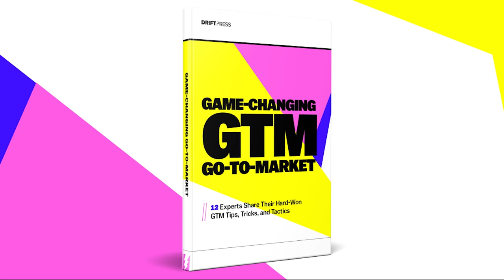Revenue Talks with Justin Keller | How To Be The CIA of Marketing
The CIA and product marketing: Two industries that are obviously different yet strikingly similar.

In this episode of Revenue Talks, Justin discovers why John Brezinsky (VP of Product Marketing at @searchmetricsofficial) might have a background, or a future, as a CIA agent. John shares how his team figures out what messaging will resonate with different audiences across the globe, how to then ensure that the other go-to-market teams at Searchmetrics use that messaging, and how his product marketing organization fits within Searchmetrics' larger campaign strategy.

Talking Points:

(00:00) Introduction
(3:26) John’s approach to scaling product messaging across global markets
(5:19) Do your homework: How John’s team figures out what messages resonate with what market
(12:39) What John loves about his job
(13:12) Market Research 101 with John
(21:55) How product marketing disseminates their research and messaging to the broader go-to-market organization
(25:53) How Searchmetric’s product marketing team fits within the company’s broader campaign strategy
(28:56) The #1 thing John’s team is focused on to accelerate revenue for Searchmetrics this year

About Drift: Drift is more than just a technology company. Drift is a connection company. Connecting buyers with sellers and empowering experiences everyone loves.

At Drift, we believe that from meeting people to starting a business relationship, everything starts with a conversation. Drift specializes in helping start the right business conversations — making sure they happen when they’re supposed to and completely personalizing them to buyers.

Drift's Conversational Cloud, comprised of Conversational Marketing, Conversational Sales, and Conversational Service, all powered by underlying Conversational AI, breaks down the silos across your team so you can deliver personalized experiences that turn into more quality pipeline, revenue, and happy customers.